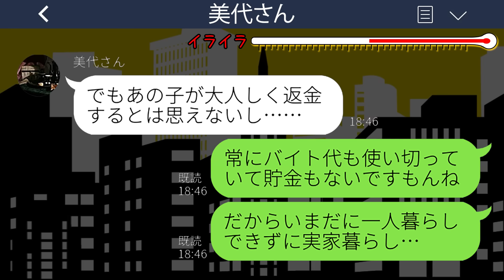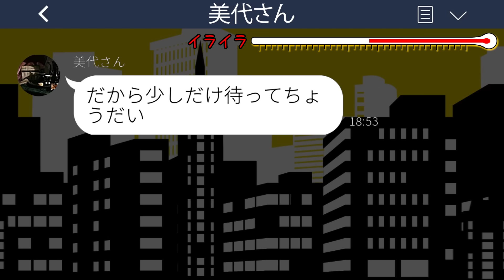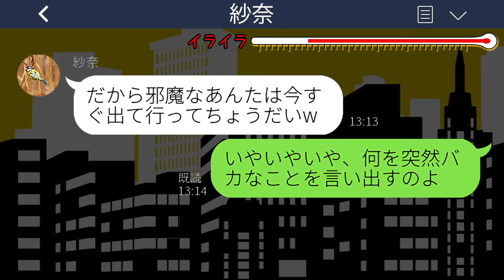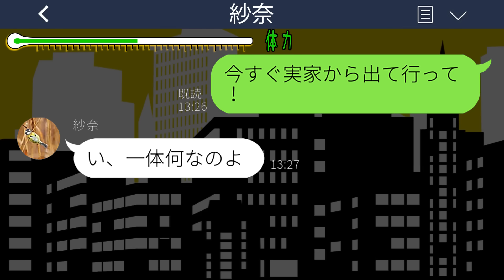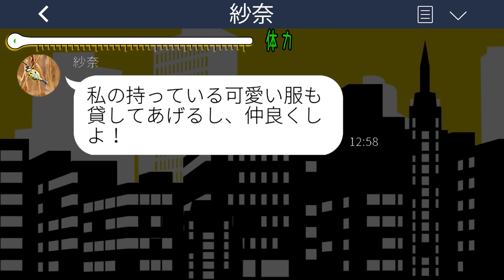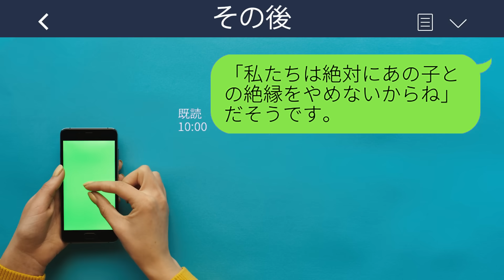【LINE】兄嫁の私をブスと見下し義実家から追い出そうとする美人の義妹「兄には新しい嫁を用意したから出て行けw」→嫁の代わりに姑がブチギレた結果www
【LINE】兄嫁の私をブスと見下し義実家から追い出そうとする美人の義妹「兄には新しい嫁を用意したから出て行けw」→嫁の代わりに姑がブチギレた結果wwwスカッとするライン動画配信中です！

mizutiroさん

LAMP BGM